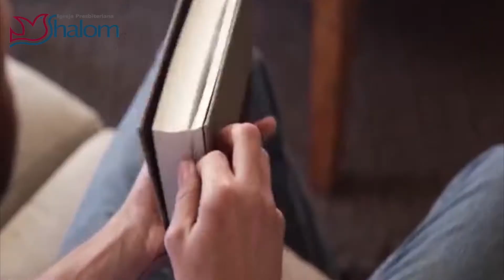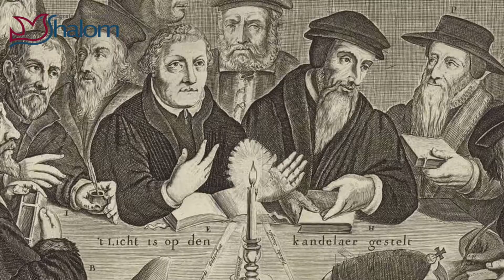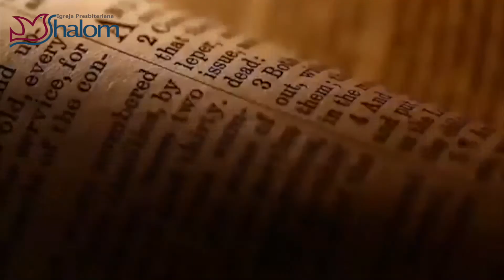SOLUS CHRISTUS | SOMENTE CRISTO | Série 500 Anos Da Reforma | Pb. Reynaldo Sá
Em comemoração aos 500 anos da Reforma, estamos promovendo na nossa igreja, Igreja Presbiteriana Shalom, uma série de curtas mensagens de até 10 minutos baseado nas 5 solas (5 somentes) da Reforma Protestante.
Pb. Reynaldo Machado De Sá continua a série com o SOLUS CHRISTUS (SOMENTE CRISTO)

Assista!